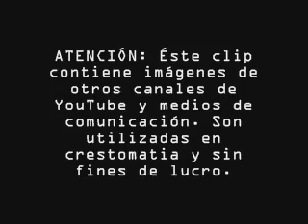Retiro de Ana Gabriela Guevara: Deporte, corrupción y más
Durante la campaña electoral, Carlos Hermosillo apoyó a Felipe Calderón prometiendo tener 'un México ganador'. Felipe Calderón, a su vez, prometió acabar con la corrupción en las federaciones vinculadas al deporte. El gobierno usurpador, una vez en el poder, olvidó sus promesas hacia el deporte. El miércoles 15 de enero de 2008, Ana Gabriela Guevara, velocista y medallista olímpica, se retiró a los 30 años de edad denunciando corrupción en las altas esferas del deporte mexicano y desvío de recursos del presidente de la Federación Mexicana de Atletismo. Las promesas de Carlos Hermosillo y Felipe Calderón fueron demagogia.